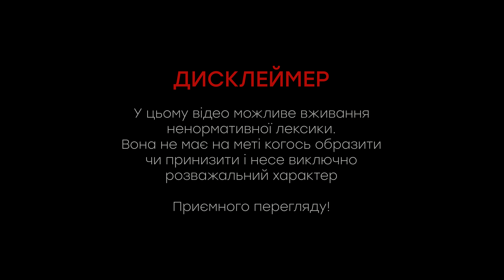ВЫПОЛНИ ВСЕ ЗАДАНИЯ ЧТО БЫ ЗАБРАТЬ ДЕНЬГИ | БИТВА БЛОГЕРОВ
Друзі, раді вам представити нову рубрику на нашому каналі, в якій відомі блогери будуть виконувати завдання за призи!) в дебютному випуску змагалися Сєвчик, Джонік та Рєбзік! Приємного перегляду!